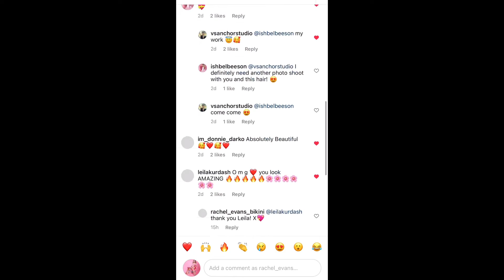Full Hair Salon Blonde Barbie Hair & VLog Photoshoot Before | Rachel Evans Barbie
barbie surgery humanbarbie January 2022 NEW FULL BLONDE BARBIE HAIR & VLOG ~ photoshoot by photographer Veronika at V’s Anchor Studio Kent

humanbarbie model New hair & makeup filmed new celebrity bideo platforms im on 7 apps for fans to buy video messages and NEW video calls ~ Rachel Evans Barbie

Podcast
Check out the new Video podcast The Parody Podcast Hosted by Rachel AKA ‘Barbie’ Evans AVAILABLE ON APPLE iTunes, Spotify, Anchor FM, Radio Public.

🎥Book your celebrity human barbie personalised video messages below choose one of the 6 platforms I am on

🎥 ChattyCo RachelBarbie

📞TV Bookings: Susan Scott Lookalikes
📞PA’s: Scarlett Entertainment
📸Barcroft TV 📺 Hooked On The Look 2020
📺5Star TV show Plastic Surgery Knifemares Rachel stars Season 1 Ep1 launch new show
📸PR: Caters News Agency
🎬TV Ch5 OMG My Barbie Body 2017
🎬Guest Star Celebrity Botched
2016